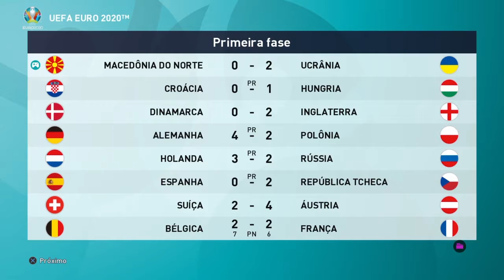COMEÇOU o MATA-MATA CONTRA a UCRÂNIA! - PES 2020 EURO #03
COMEÇOU O MATA-MATA CONTRA A SELEÇÃO DA UCRÂNIA!
instale nosso Option File do Brasileirão no PES 2020: (Nova Versão!) 👇

O video com título "COMEÇOU o MATA-MATA CONTRA a UCRÂNIA! - PES 2020 EURO #03", faz parte da série de PES2020Euro com a seleção da Macedônia do canal